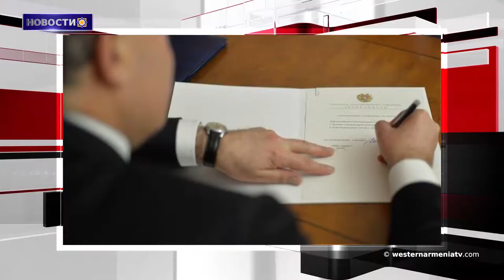Новости 2018-10-26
1.В нескольких странах ближнего востока поменялись послы Республики Армения
2.В Греции произошло землетрясение магнитудой 6,8 баллов
3.Греция призвала Турцию соблюдать международное право
4. В Алеппо десять сирийцев ранены в результате обстрела
5․Развертывание российских зенитно-ракетных систем С-400 в Турции начнется в октябре 2019 года.
6.Религиозные строение были найдены в крепости Мирик.
7.Церковь в Февкане превращается в руины